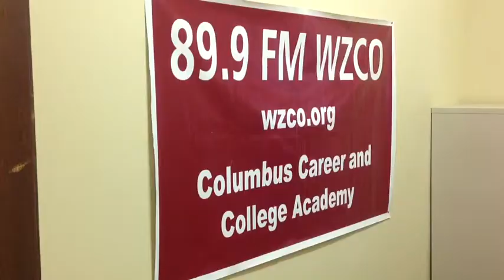Lion Pride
description